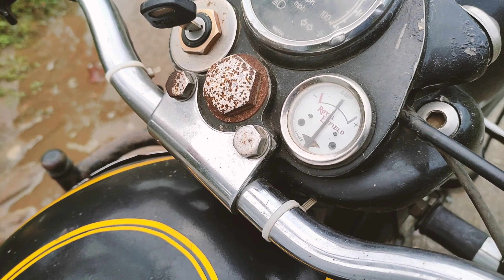One of the most rare Royal Enfield bullet 350. #1980 চলোৱাৰ system সব ওলোটা ।। Got from Auction ।।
"This bike features a unique design with the gear lever and kickstart conveniently positioned on the same side."